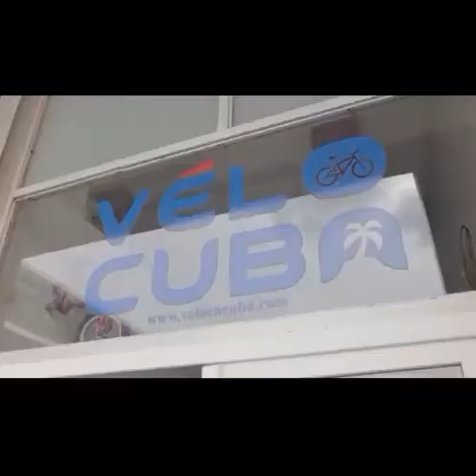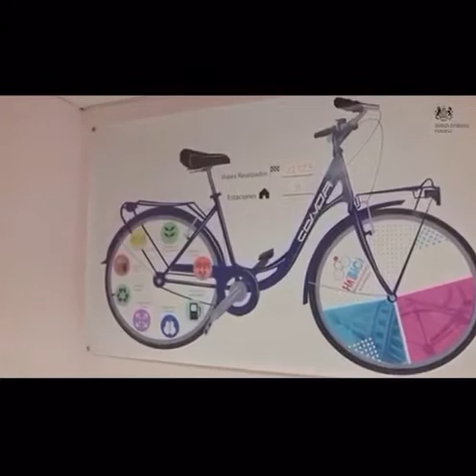Velo Cuba por el medio ambiente /Video: Cortesía del proyecto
Velo Cuba es un proyecto de desarrollo local que tiene entre sus objetivos velar por el medio ambiente. Su directora fundadora, Nayvis Días, tuvo la gentileza de hacernos llegar este material audiovisual sobre el tema